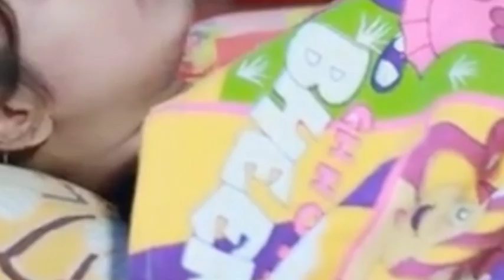ಕುರಡಿ ಹೆಂಡತಿ ಜೊತೆ ಇನ್ನೊಬ ಮಂಚದ ಅಟ //@namasandalwoodupdates121